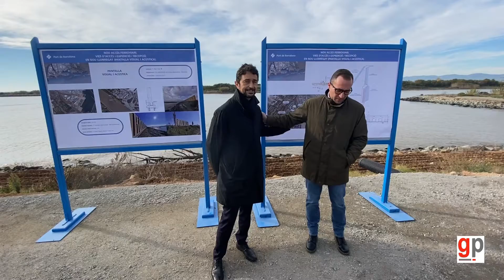Port de Barcelona construye pantallas visuales y acústicas en el río Llobregat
Damià Calvet presidente del Port de Barcelona ha hecho entrega de las pantallas acústicas y visuales construidas enfrente de la zona protegida de "La Ricarda" en el río Llobregat. Una obra que ha contado con un presupuesto de 1,7 millones de euros que si bien es una cantidad modesta en relación a la inversión en el nodo ferroviario que contará con una inversión de 600M€, si sirve para salvaguardar un ecosistema de aves y otras especies protegidas.
Damià ha destacado el carácter ambiental de la obra que consiste en unas pantallas que cubren una longitud de 250m del nuevo acceso ferroviario y mantiene que no se podrían afrontar las obras mayores sin esta.
Calvet le ha manifestado al alcalde del Prat,  Lluís Mijoler, que esta obra ayuda al Port de Barcelona a descarbonizar las actividades económicas del puerto a la vez que potencia el respeto al medio natural y la biodiversidad.

El alcalde del Prat, Lluís Mijoler, ha agradecido esta visión medio ambiental del Port de Barcelona y ha manifestado que el Prat siempre ha estado atenta a la relación del municipio con las grandes infraestructuras como pueden ser el puerto y el aeropuerto y agradece esta especial sensibilidad por cuidar de los espacios naturales no sólo desde el punto de vista ambientalista, sino también paisajística.